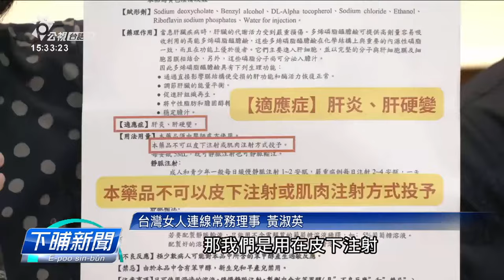民眾注美容射欲消除膩瓤 顛倒腫癗著愛開刀 | 公視台語台 | 20230714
有的人愛媠，佇醫學美容診所注減肥針，注了後，已經過一年外，毋但腹肚桶無消，閣變一塊一塊𠕇𠕇，甚至有个所在已經攏鈣化，愛用開刀的方式挖出來。民間團體表示:肝得健"是用來治療「肝炎、肝硬變」，有一寡病院煞共「肝得健」提來減肥，呼籲衛福部愛重視、治療病症以外的使用問題。

四節新聞 ：　逐工（每天）09:00 / 12:00 / 15:00（拜一至拜五） / 19:00